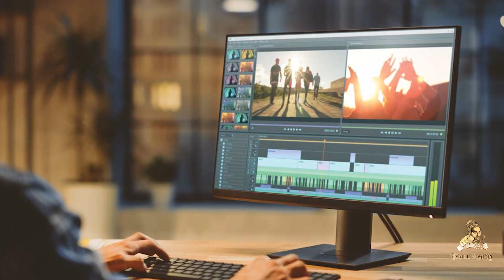Bigg Boss 5 Tamil Raju I Raju Biography I Raju Bhai & Priyanka I Raju Thug life I Tamil I TOT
Tamil Bigg Boss Season 5 Winner Raju Raju Jeyamohan born in Tirunelveli, on July 2, 1991.
Raju completed B.Sc in Visual Communication from PSG College of Arts & Science in Koyampuththur.